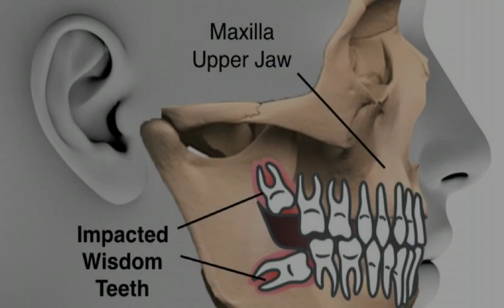Wisdom Teeth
ओम समाज डेन्टल हस्पिटलसँग मिल्दो जुल्दो नाम भएका अन्य डेन्टल हस्पिटल र क्लिनिक सँग नझुक्किनु होला  ।
 Naikap, Kathmandu (नैकाप काठमाडौं):  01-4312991 / 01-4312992 (  ०१-४३१२९९१ / ०१-४३१२९९२)
 Gopikrishna, Chabahil (गोपी कृष्ण मार्ग चाबहिल , काठमाडौँ):  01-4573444 / 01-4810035 (  ०१ - ४५७३४४४ / ०१-४८१००३५)
 Bardibas, Mahottari (बर्दिवास, महोत्तरी) : 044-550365 / 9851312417(  ०४४-५५०३६५ / ९८५१३१२४१७ )